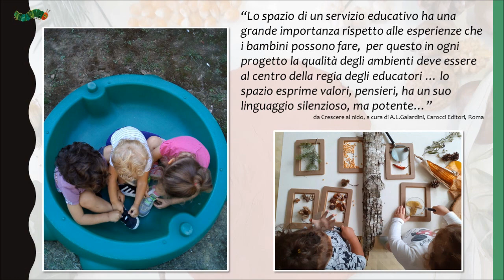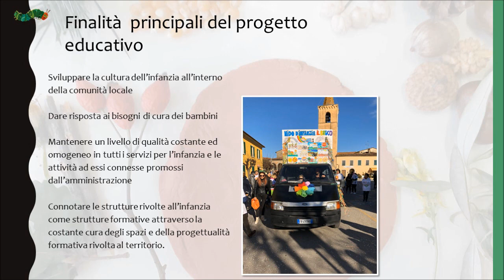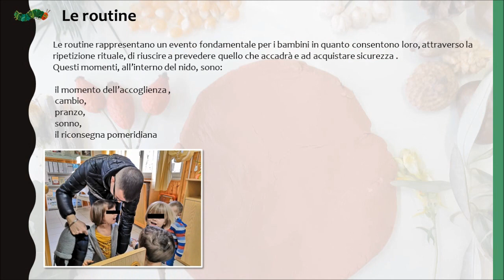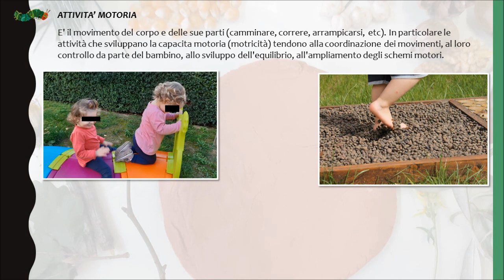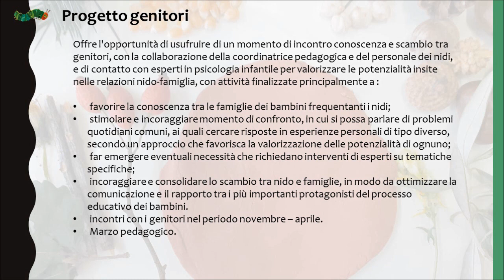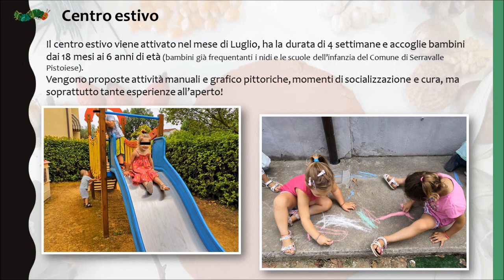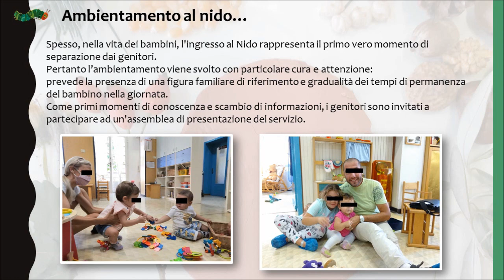Presentazione Asilo Nido Comunale "Il Bruco"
Open day nidi comunali